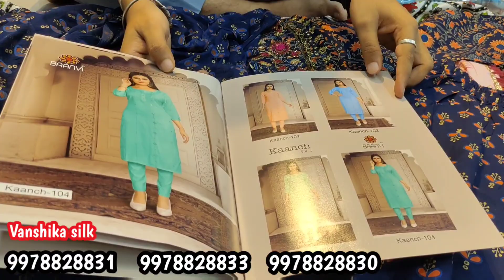લેડિઝ કુર્તી રક્ષાબંધન offer | surat bombay market | vanshika silk surat | surat wholesale market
Vanshika silks Surat  :
Address : B 327-328, lower ground, new bombay market, umarwada, surat.

For make promotional VIDEO on our channel :
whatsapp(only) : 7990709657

Video content :
લેડિઝ કુર્તી રક્ષાબંધન offer,
surat bombay market,
vanshika silk surat,
fayda bazar video,
surat shopping market,
surat bombay market video,
Surat kurti wholesale market video,